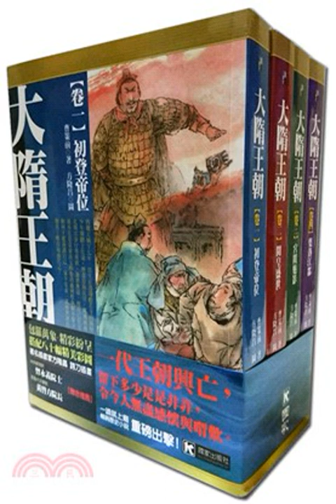第183集審奸細